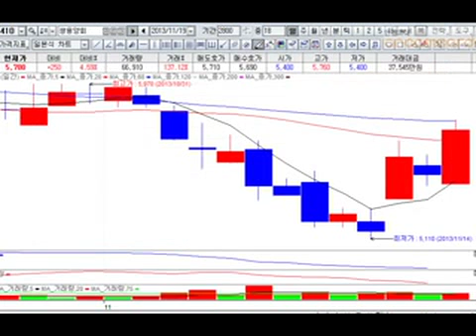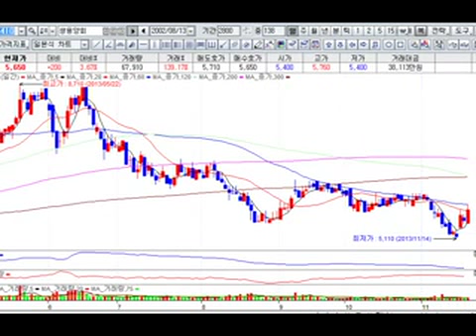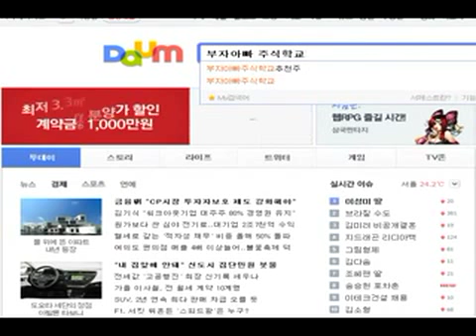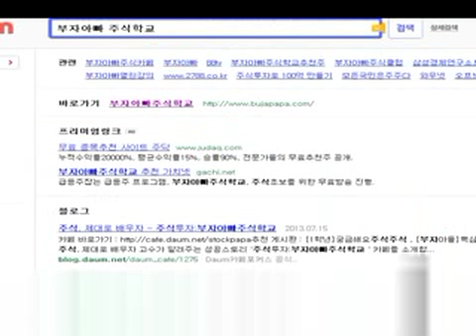쌍용양회(003410) 종목진단 및 주식투자 분석 동영상